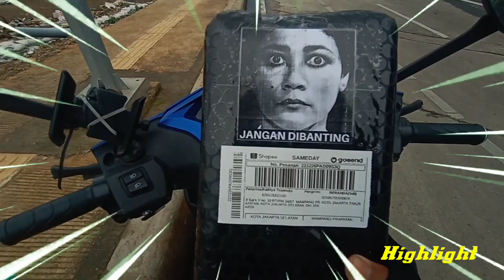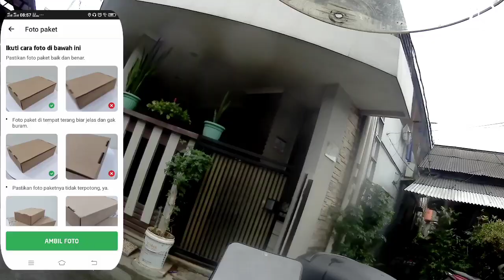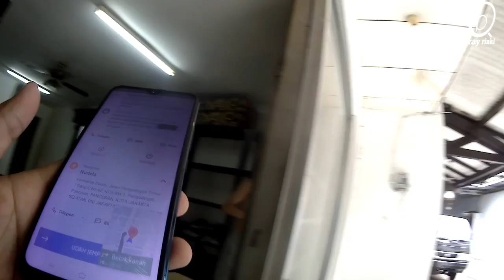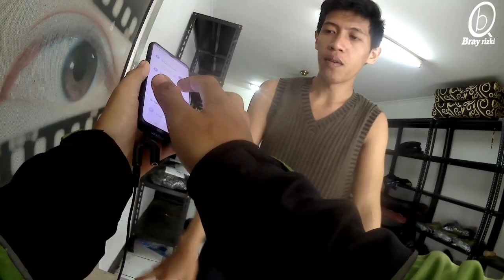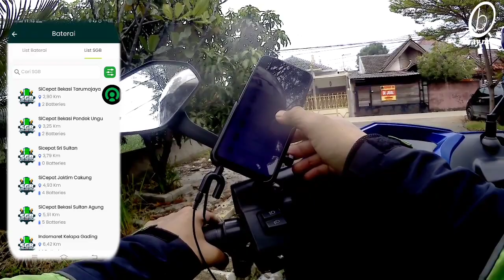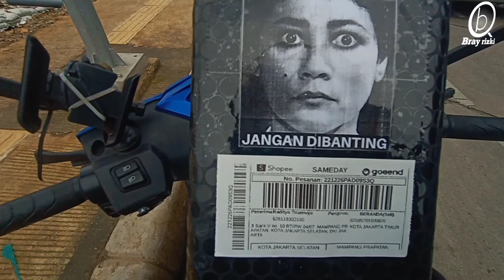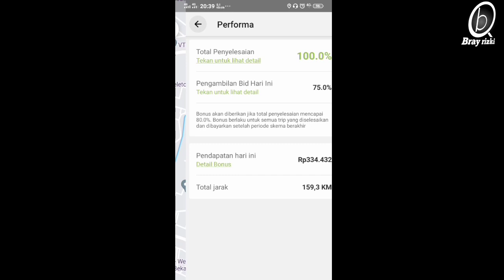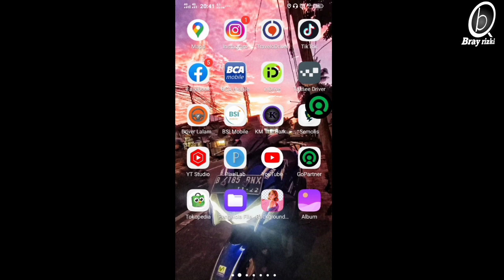Metode Ngebid Go-Kilat Paling Efektif | Sehari bisa dapet 300-400rb || GOKILAT MOTOVLOG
update Cara sewa molis volta ❗

2. masukan kode referal :: OPEORA

gosend sameday, orderan gosend, orderan gojek, gosend, motovlog, gokilat motovlog, ojol motovlog ,gojek gacor, gokilat gacor, gopartner, grab, grab express, gojek Indonesia
grabsameday, lalamove, jne, jnt, tiki, shopee express, shopee food, indriver, maxim.